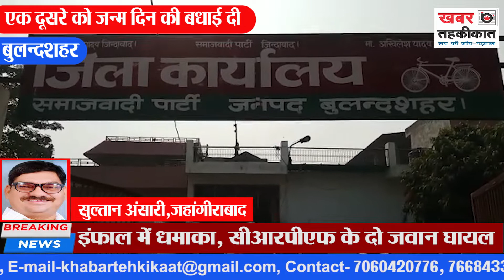मुलायम सिंह यादव का 81वा जन्मदिन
एक दूसरे को जन्म दिन की बधाई दी
नेताजी की लम्बी उम्र की कामनाये की